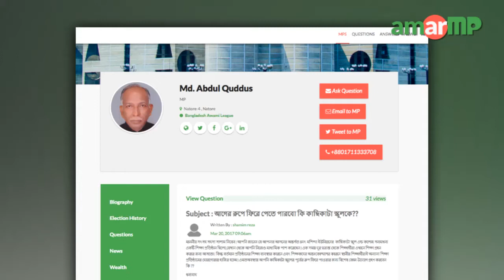Md. Abdul Quddus MP replied to AmarMP.com regarding Kachikata School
আমার এমপি ডট কমের মাধ্যমে করা এক নাগরিকের প্রশ্নের উত্তর দিলেন নাটোর ৪ আসনের সংসদ সদস্য মোঃ  আব্দুল কুদ্দুস। প্রশ্নটি করেন  ঐ আসনের শামীম রেজা। এমপির কাছে করা প্রশ্নে তিনি মশিন্দা ইউনিয়নের  কাছিকাটা স্কুল এন্ড কলেজের পূর্বের সুনাম ফিরিয়ে আনার আহবান করেন। এক ভিডিও বার্তার মাধ্যমে এমপি আব্দুল কুদ্দুস এর জবাব দেন।

এমপি আব্দুল কুদ্দুসের কাছ থেকে উত্তর সংগ্রহের প্রক্রিয়াটি সমন্বয় করেছেন আমার এমপি ডট কমের এম্বাসেডর শাকিল আহাম্মেদ ও সাকলাইন শুভ।